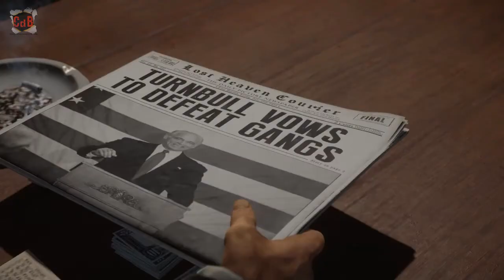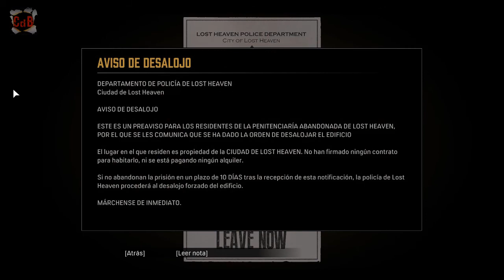Mafia Definitive Edition - Cap. 17 Campaña electoral (1ª parte)